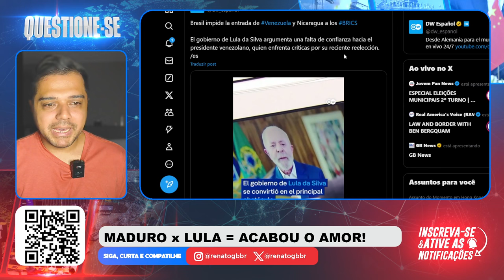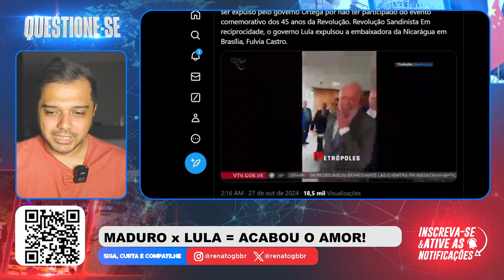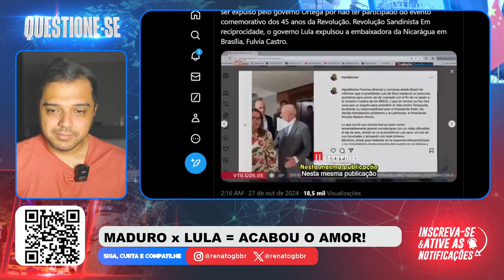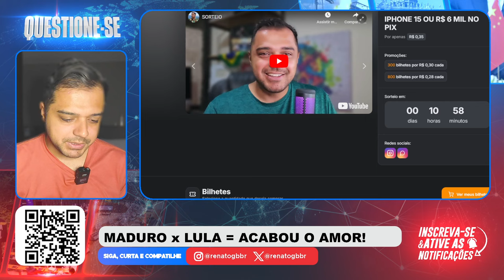ACABOU o amor! MADURO faz GRAVE ACUSAÇÃO contra LULA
📱 Conecte-se Comigo 📱

📱 Conecte-se Comigo 📱

📝 Comente Abaixo 📝